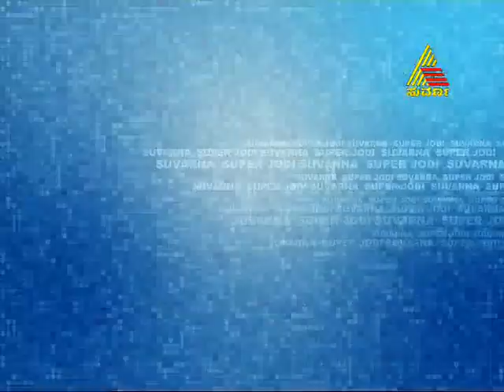Suvarna Super Jodi - Episode - 13 - 12.7.13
"Suvarna Super Jodi is a unique game show in which lead pairs of the fiction shows in Suvarna come together as contestants. They perform a variety of tasks given to them in their quest to claim the title 'Suvarna Super Jodi"